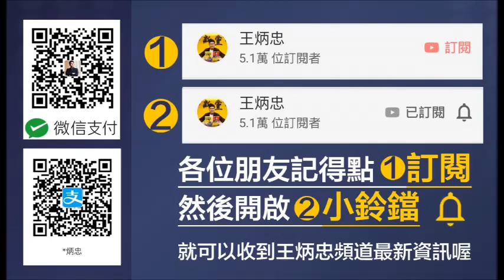王炳忠 忠言》想方設法阻殺人犯投案！蔡英文機關算盡泯滅人性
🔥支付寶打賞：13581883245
🔥王炳忠今日頭條：搜索「王炳忠台灣」
【機關算盡泯滅人性 1025凱道公審蔡英文】

蔡英文及其一干黨羽，對陳同佳自願投案的態度一變再變，原因一點都不複雜，就是8個字：機關算盡泯滅人性。

蔡英文及其黨羽別再騙了！香港管牧師早在9月就來台見過內部部長徐國勇，表達陳同佳自願來台受審的意願，蔡政府竟毫不準備，且於10月管牧師再來台時拒見，甚至一度上演「禁止陳同佳入境」的荒唐戲碼。

如果真從一開始就打算派檢警去香港逮人，怎會幾天來態度數變，毫無前置作業，證明他們內心根本知道到港逮人不可能，因為違反香港自己的司法制度。

事實上，香港已盡最大努力，希望找出陳同佳是否在港有共犯、預謀要殺人，但都沒有確切證據，無法以屬地主義將香港視為犯罪地，管轄權很顯然就在犯罪所在地台灣。蔡英文及其黨羽，一大票都是律師或法學「博士」，不可能不懂這種基本法理，只因為蔡英文不願丟掉對她選情有利的「槍」，才會離譜到眼裡只有選票、沒有正義、更喪失人性！

現在蔡政府又說要派人到香港逮人，那以後大陸認為有違法之人逃到香港，也都可以直接派人去抓，因為按蔡政府的邏輯，就是這個樣子，所以過去四個月民進黨政府力挺的「反送中」，到底在挺什麼？大陸尊重一國兩制下香港的司法管轄權，尚且不能直接到港逮人，台灣如今卻比大陸還狂，自認可以直接到香港執法，真是令人瞠目結舌！

這樣的蔡英文 當然要公審！請你一定站出來！
總統府前凱達格蘭大道
●18:00-19:30 開放民眾上台開嗆
●19:30-21:00 安排講者大鳴大放